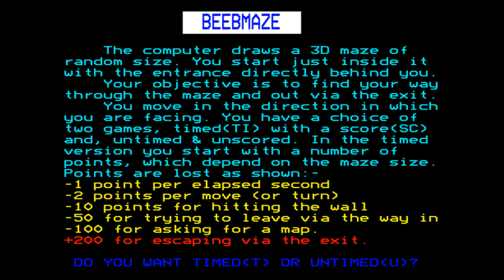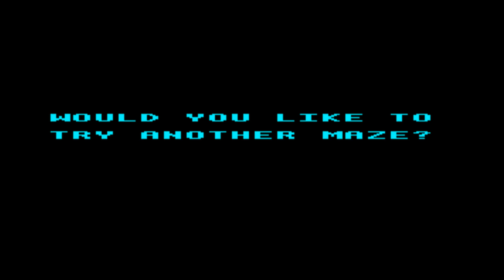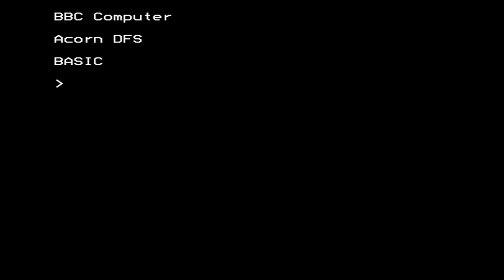Beebmaze for the BBC Micro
Game description:

Beebmaze is a first-person maze game in which you have to find the exit. You can choose if you want to have unlimited time or not.